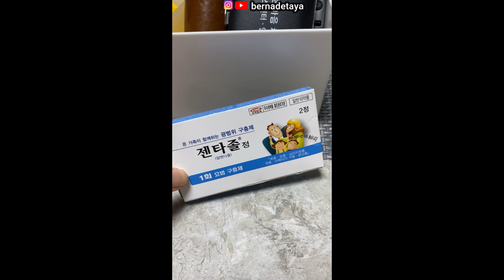ES BUAH SALJU, ICIP2 PERTAMA KALI SEUMUR HIDUP | Bernadetaya, Daily Vlog, Korea Indonesia Couple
⛄For the first time in forever~~ seumur hidup aku belom pernah gengs ngerasain namanya makan salju, kmaren2 mau coba2 tapi di omelin mulu sama si oppa, akhirnya memberanikan diri buat nampung salju2 yg berjatuhan dan bikin es buah. Tonton video ini buat tau reaksi aku icip2 salju pertama kali~⛄

💜 Hello, my name is Bernadeta, an Indonesian living in South Korea. I hope you have a good time watching my videos. May today's video brings you joy. Stay healthy, stay happy, stay lovely. I love you xoxo. Thank you for your support~ 💜

🎬 NEW VIDEO EVERY :
SELASA, KAMIS DAN MINGGU : 18.00 WIB